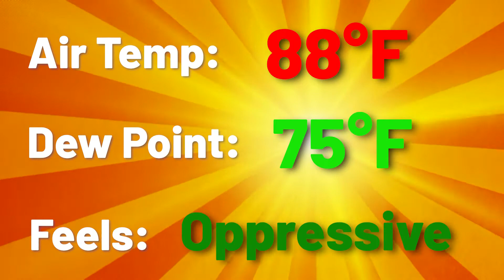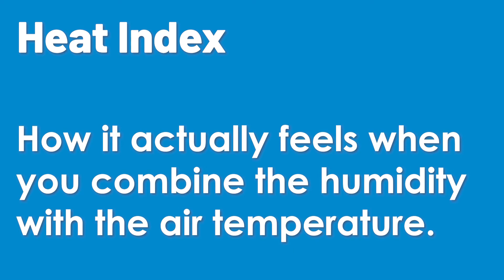Weather 101: What is the Heat index?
Ever wonder why you feel like breaking into a sweat outside by just standing around? And when your local meteorologist says "Feels like temperature", what does that even mean...isn't the air temperature supposed to tell you hot it feels?  We'll explain why and how we have the heat index in this edition of Weather 101!